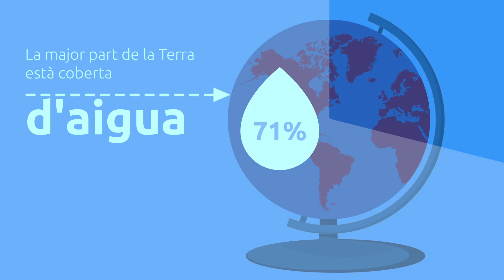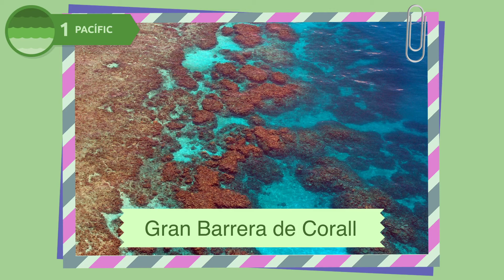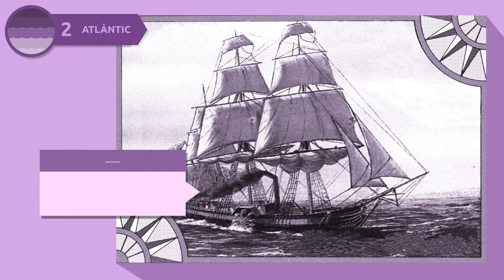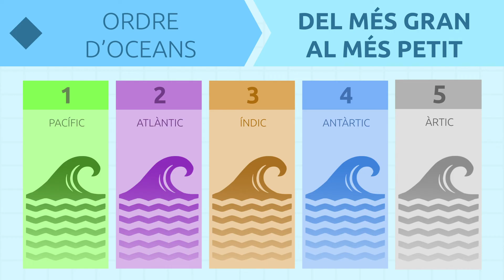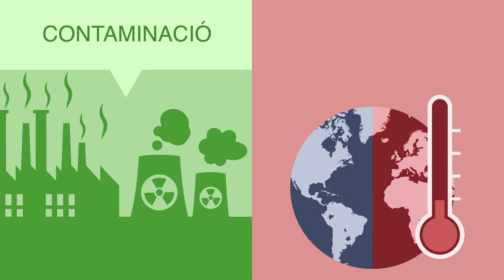Els OCEANS per a nens - Geografia per a nens en català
Vídeo educatiu per a nens i nenes on aprendran els oceans del món. La Terra està coberta d'aigua, concretament el 71%. La superfície terrestre es divideix en grans extensions de terra separades per grans masses d'aigua. Cadascuna d'aquestes extensions d'aigua immenses són els oceans. Saps quants oceans existeixen i com es diuen? A la Terra hi ha cinc oceans: Àrtic, Pacífic, Atlàntic, Índic i Antàrtic. Aquest vídeo és un excel·lent recurs per a educació primària en català.

Si t'agraden els nostres vídeos, descarrega't l'app de "Smile and Learn". Descobriràs milers d'activitats entre jocs, contes interactius i vídeos per nens i nenes creats per educadors. El contingut està disponible en ESPANYOL, ANGLÈS, FRANCÈS, ITALIÀ, PORTUGUÈS, TURC i CATALÀ.